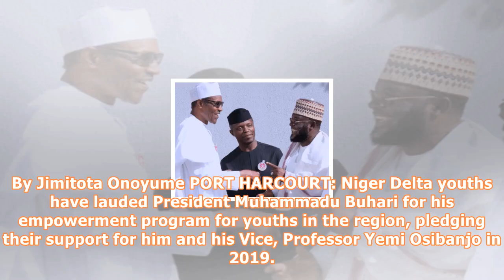Niger delta youths back buhari, osibanjo for 2019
By Jimitota Onoyume PORT HARCOURT: Niger Delta youths have lauded President Muhammadu Buhari for his empowerment program for youths in the region, pledging their support for him and his Vice, Professor Yemi Osibanjo in 2019. Rivers state Coordinator, Niger Delta Youths and Women  Security Movement for Buhari/ Buhari, Osibanjo Support organization,  Mr Honest Benson who spoke at a meeting of the body in Ahoada said youths of the region were pleased with effort of the federal government to  ensure...